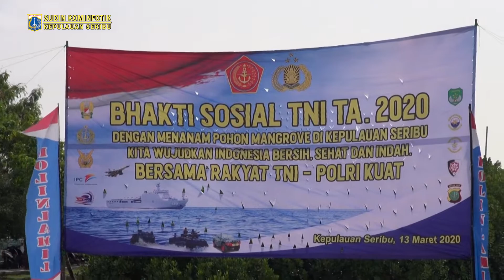BAKTI SOSIAL TNI POLRI DI PULAU KELAPA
Yuk sama sama kita bantu sebar luaskan info
seputar pemkab kepulauan seribu.